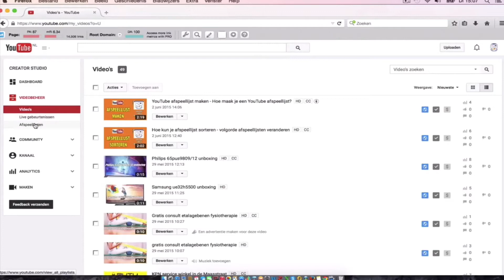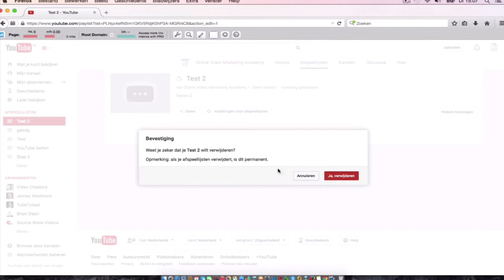👉★YouTube Afspeellijst Verwijderen 2018 - Afspeellijst Verwijderen YouTube - Deel 25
👉★YouTube Afspeellijst Verwijderen? Vond je deze video nuttig? Geef ons een 👍 In Deel 25 van onze YouTube cursus leren wij u stap voor stap dit uit! Heeft u vragen? Wij helpen u Graag!

In deze video ga ik jou laten zien hoe je heel eenvoudig een YouTube afspeellijst kunt verwijderen. Nadat je bent ingelogd op YouTube ga je met je muis naar de rechterhoek en klik je op het icoon. Vervolgens ga je naar "Creator Studio", daar klik je op, en vervolgens ga je naar de linkerkolom, ga je naar "Videobeheer". daar klik je op, vervolgens klik je op afspeellijsten, daar klik je op, en dan zie je alle afspeellijsten die je hebt.

Dan ga je naar de rechterkant, en dan klik je op: "Bewerken". Dan zie je de betreffende afspeellijst die je hebt geselecteerd, en vervolgens klik je op: "Instellingen voor afspeellijsten". Daar klik je op en dan zie je dat de afspeellijst openbaar is, maar je kunt hem ook uiteraard op: "Niet vermeld" zetten of op: "Privé". Maar in dit geval hebben we een openbare afspeellijst.

Vervolgens klik je op: "Afspeellijst verwijderen", Weet je zeker dat je, in dit geval "Test 2", wilt verwijderen? Het is permanent, Ja, verwijderen. En je ziet, je YouTube afspeellijst is verwijderd.

Heb jij na het bekijken van deze video nog steeds een vraag over hoe je een YouTube afspeellijst kunt verwijderen?
Stel je vraag even hieronder en ik ga je vraag direct beantwoorden!
Vond je deze video nuttig? Geef ons even een "Like".

Heeft u een comment, suggestie voor nieuwe YouTube video? Laat het ons weten en wij maken er een YouTube video over!